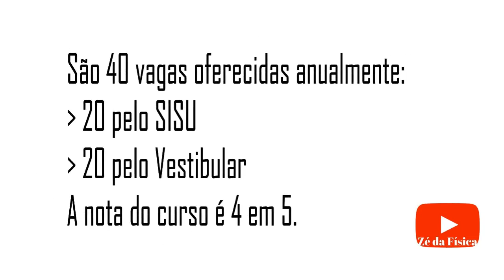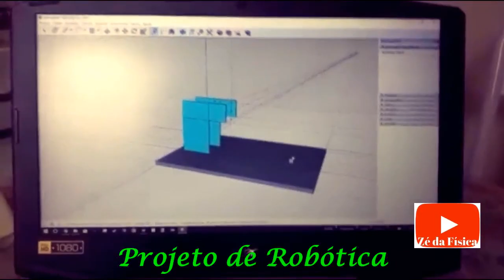Licenciatura em Física IFNMG - Campus Salinas | ZÉ DA FÍSICA